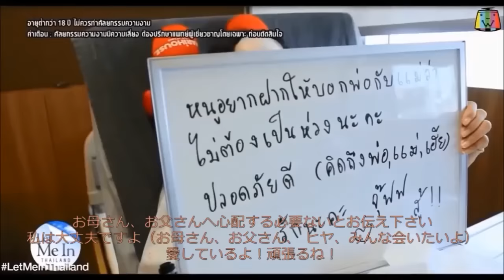韓国ID美容外科・LET美人のタイ版・メンズ整形のビフオーアフター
韓国で話題の番組だったLET美人のタイ版が放送されています。
今回はタイの方々のビフオーアフターを紹介します！
どうぞご覧下さいませ。

韓国ID美容外科の電話番号：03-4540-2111(日本からかける場合)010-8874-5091(韓国からかける場合)